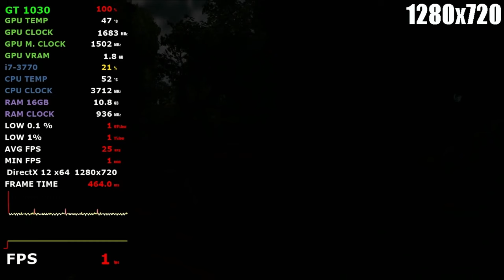Horizon Forbidden West - GTX 1660 - GTX 1650 - GTX 1050 Ti - GT 1030 i7 3770